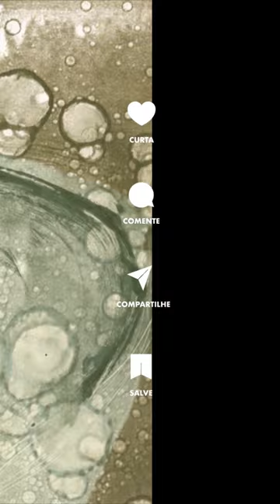coleção Julio Alves | O Lugar da Pedra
Pedra é matéria sagrada. Nas profundezas de Minas, Julio Alves encontra o seu caminho e inventa um novo olhar para “O lugar da pedra”. Aqui, esse deserto rochoso se transforma em novas cores, contornos e texturas, e é assim que o artista nos revela um oásis para os sentidos. | Saiba mais ➡️